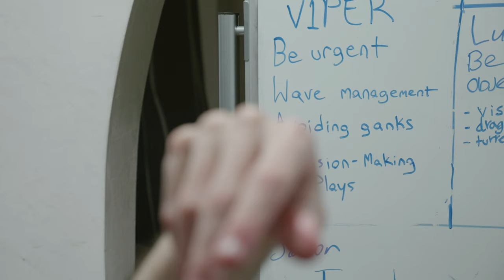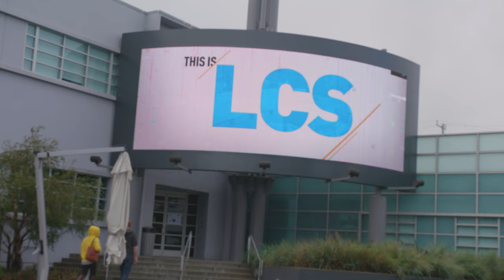V1PER's FIRST EVER VLOG (Week 2: CLG & TSM) | FLYVLOG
New weekly player VLOGS!
The players are here to tell you what they're doing on a weekly basis, outside of playing League everyday, at least.

Follow FlyQuest here:
Flyquest.gg
Twitter.com/FlyQuestSports
Facebook.com/FlyQuestSports